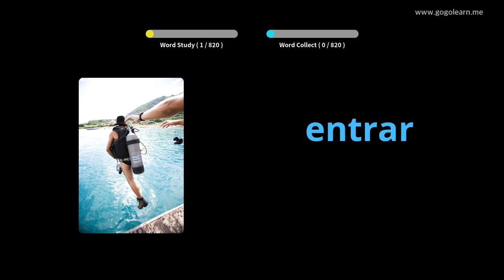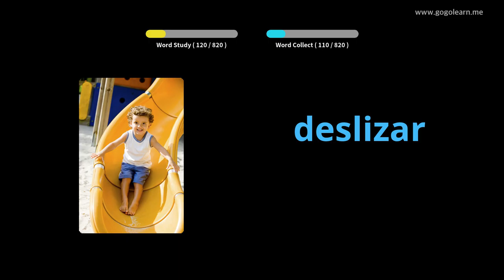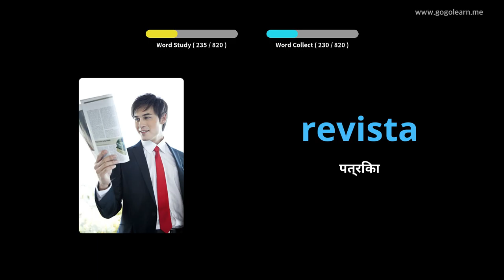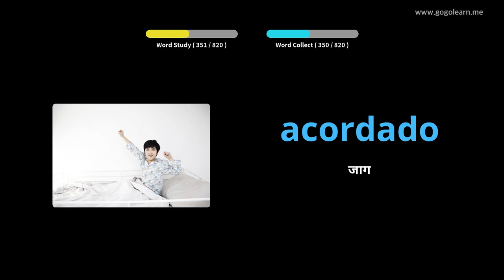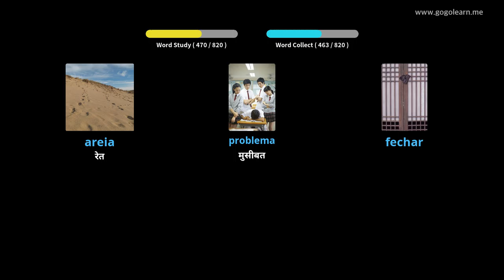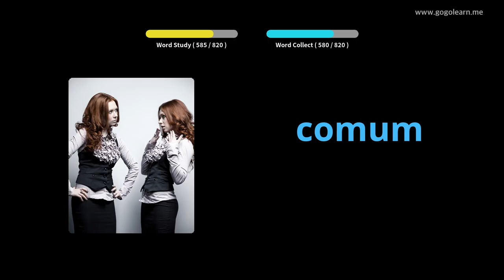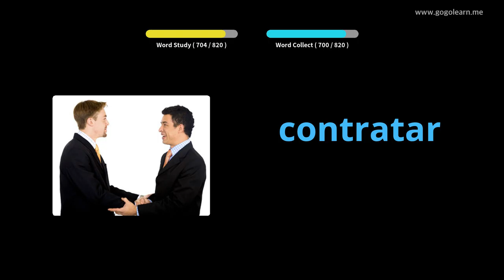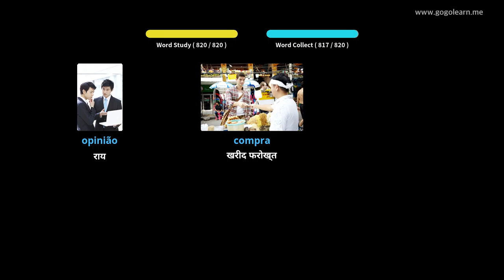चित्रों के माध्यम से पुर्तगाली सीखना |पुर्तगाली शब्दावली माध्यमिक पाठशाला | Golearn